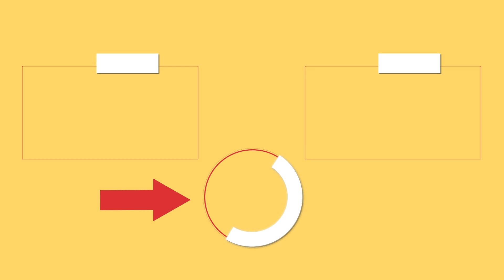A chef from Turkey taught me! How to cook the most delicious eggplants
Ingredients:
eggplants - 5 pieces
Tray size 47 X 35 cm (18.5 x 14 in)

for the saute:
red onion - 1 piece
garlic - 2 cloves
red pepper - 1 piece
chicken breast - 300 g (10.6 oz)
cherry tomatoes - 100 g (3.5 oz)
tomato sauce - 400 ml (13.5 fl oz)
basil - 7 g (0.25 oz)
boiled potatoes - 400 g (14 oz)